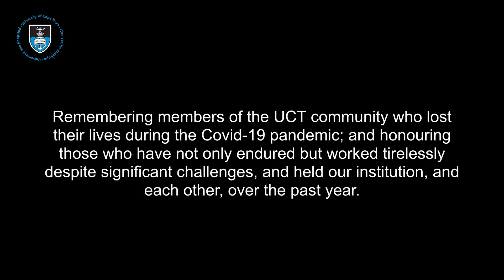UCT Executive commemorates staff and students lost to COVID-19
On the eve of the first year since hard lockdown began, the University of Cape Town’s leadership met on the Sarah Baartman Hall stairs to light candles and observe a moment of silence. In her message, Vice-Chancellor Professor Mamokgethi Phakeng recognised those who have died and those who have been affected by COVID-19, as well as the pandemic’s effects across society and campus.